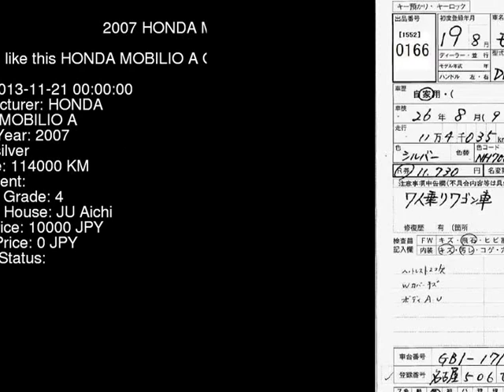2007 HONDA MOBILIO A GB1